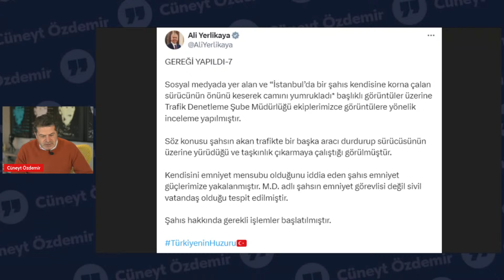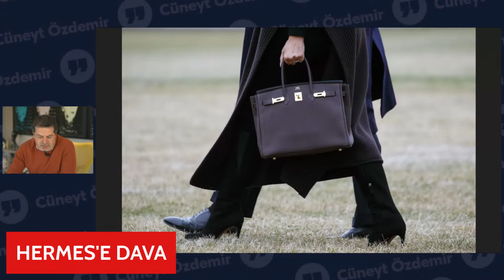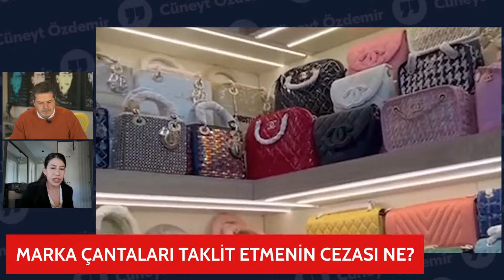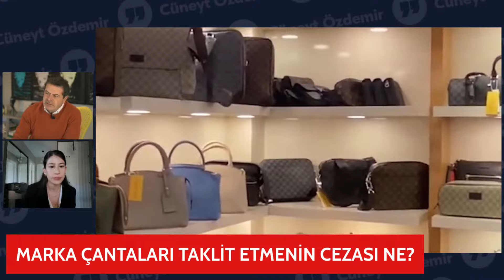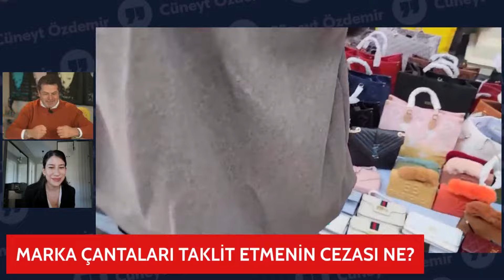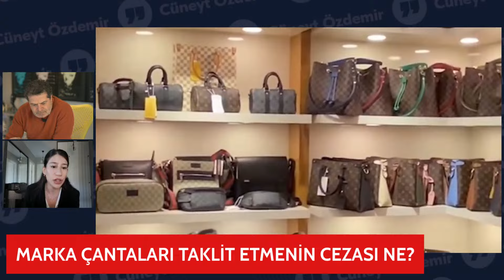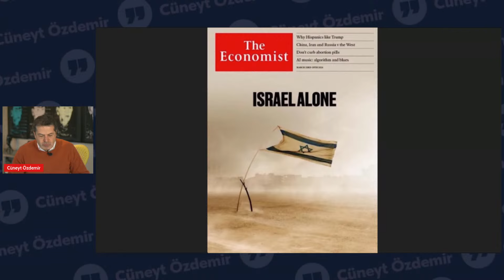TÜRKİYE'NİN EN ZENGİN İNSANI MURAT ÜLKER'E VARYEMEZ AMCA SÜPRİZİ!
65.yaşına oğlu Yahya Ülker'in hazırlattığı Varyemez Amca pastası nasıl gündem oldu? Yerel seçimde son viraj! AK Parti’nin İstanbul mitingi nasıl geçecek? Emeklilere vaatler nasıl havada uçuşuyor? Murat Kurum kampanyasında depreme nasıl yoğunlaşıyor? Ali Yerlikaya, Murat Kurum için nasıl sahaklara indi? Özgür Özel ile Deniz Zeyrek canlı yayında neden birbirine girdi? Merkez Bankası politika faizini 500 baz puan artırarak yüzde 50'ye çıkardı! Erdoğan'ın hangi söylemi yeniden gündem oldu? Babacan’dan faiz kararına tepkisi ne oldu? Karabük Üniversitesi'nde yabancı öğrenci krizi mi yaşanıyor? Gençlik orta yaş bunalımı yaşıyor olabilir mi? Fransa’nın lüks markası Hermes'e neden dava açıldı? Lüks çanta pazarı ve fake çantalar neden yükselişte? Teknoloji dünyasının en çok konuşulan haberleri neler? Gazeteci Cüneyt Özdemir gündemi yorumlamaya devam ediyor...
Açılış : 00:00 - 01:51
Murat Ülker Doğum Günü Pastası : 01:51 - 04:28
Seçime 10 Gün Kala : 04:28 - 26:17
Merkez Bankası Faiz Kararı ve Erdoğan'ın Faiz Söylemi : 26:17 - 29:04
Gündemden Haberler : 29:04 - 31:04
Lüks Çanta Ve Fake Çanta Pazarı : 31:04 - 40:10
TED Haberleri : 40:10 - 56:56